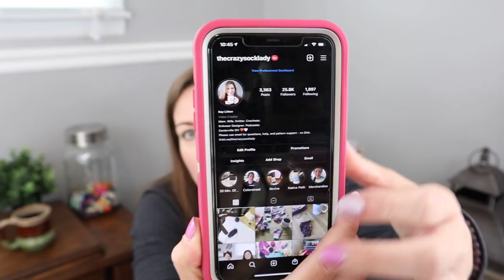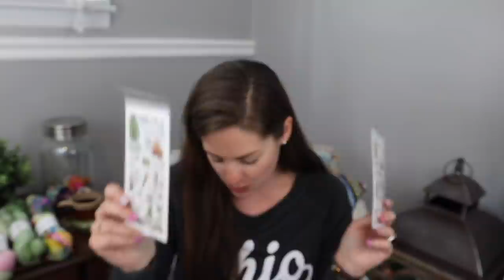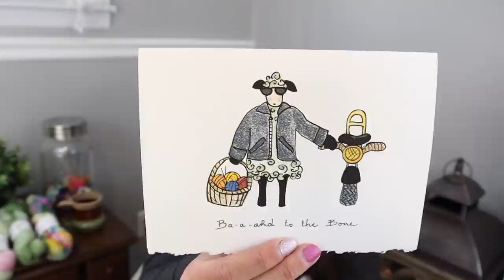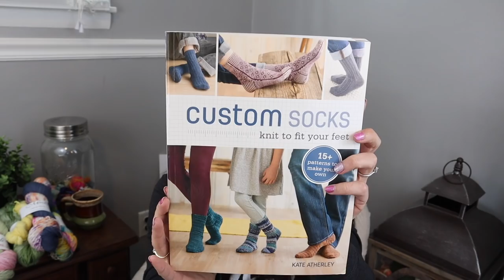Episode 140 / Crazy Sock Lady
Snail Mail:
Kay Litton

/ PATTERNS MENTIONED {that aren’t linked within a project page] /

/ Light bulb stitch markers, some needles and various other things are linked via this amazon link /

/ SHOPS / Items Mentioned /
Stolen Minutes
Mace of Skeins
Sew Crazy Crafter
Wildstar Fibers
Random Fandom Bags